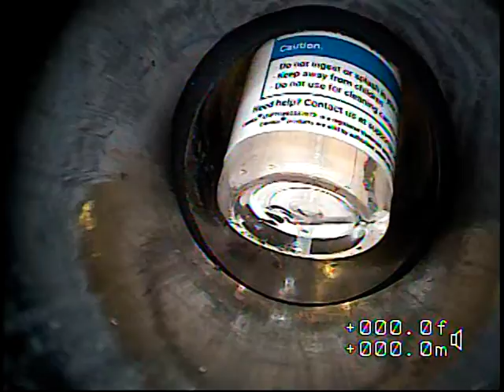Inpipe Bottle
Inside the pipe